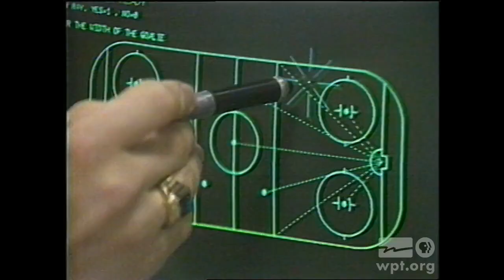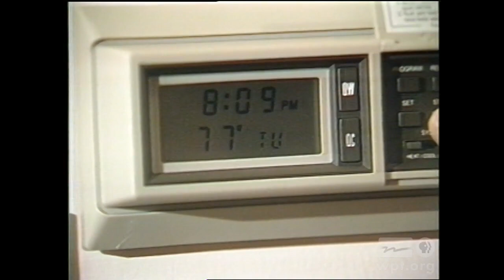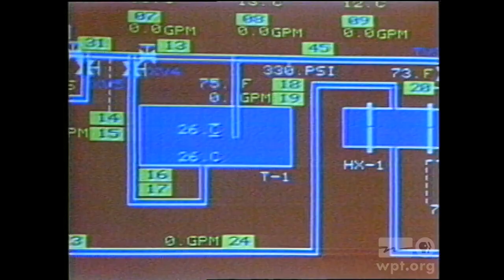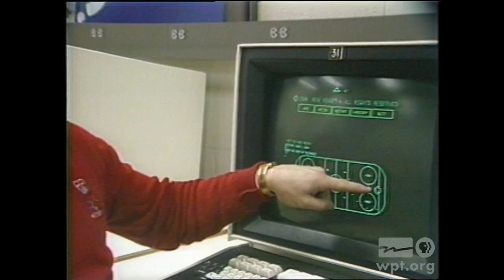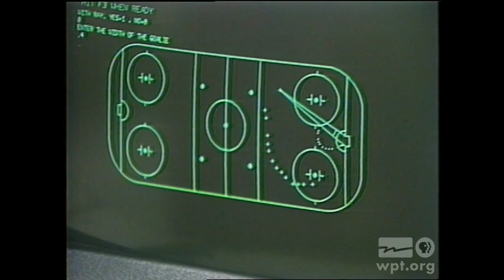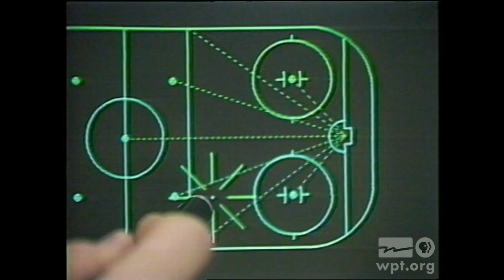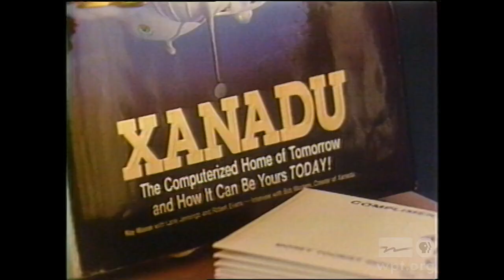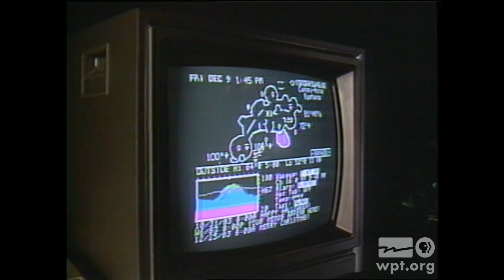New Tech Times #125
New Tech Times discusses laser surgery, solar power in Atlanta, energy trends for houses of the future, hockey computer analysis, and a technical oasis known as Xanadu.

Aired: 04/03/84